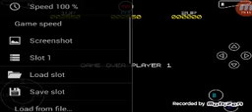Donkey Kong 64 Let's Play:Part 15:Doing The Jetpack Minigame & Getting Tiny & Chunky's Last Bananas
In Part 15 I Do The Jetpack Minigame And Get Tiny & Chunky's Last Golden Banana And Banana Medals In Frantic Factory.
I Also Go To Gloomy Galleon